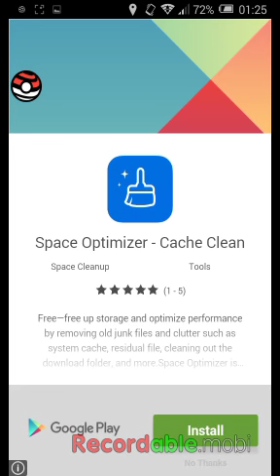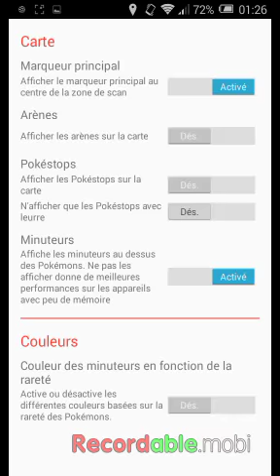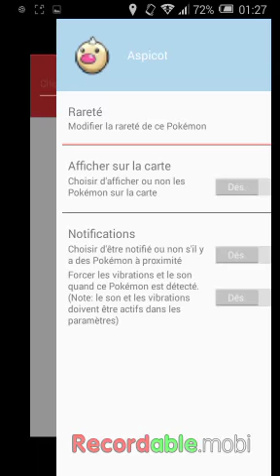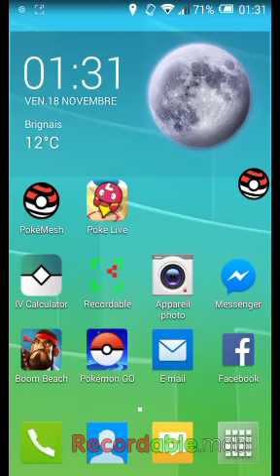radar pokemon go : pokemesch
ATTENTION : Ne pas utiliser le meme @gmail que le jeu pokemon go

Nouveau groupe facebook pokemon GO
si ca intéresse certain :